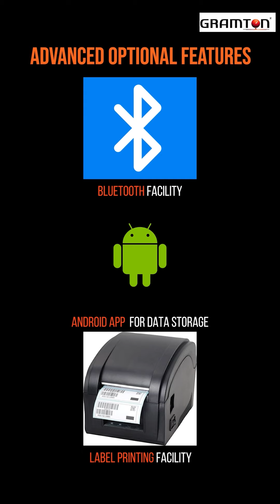Pallet Scale by Gramton Weighing Automations Pvt Ltd.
Our Pallet Scale is engineered to provide reliable and accurate weighing solutions for industrial environments. With a strong build and advanced features, this scale is perfect for handling large loads with precision.

Technical Specifications:

Load Cell Type: Single-Ended Shear Beam for reliable performance.
Number of Load Cells: 4 high-quality aluminum shear beam load cells.
Printing Facility: Integrated printing for easy record-keeping.
Capacity Options:
1 Ton: Accuracy of 100 Gm, Dimensions: 900 x 1300 mm
2 Ton: Accuracy of 200 Gm, Dimensions: 900 x 1300 mm

Features:

Strong Build: Constructed with extra thick steel and coated with durable paint for long-lasting use.
Smooth Handling: Equipped with steering wheels and double-loading rollers with polyurethane for easy movement.
High Accuracy: Achieve precision with +/-0.5% and +/-0.1% accuracy options.
Fork Dimensions: Fork width: 900 mm, Fork length: 1300 mm.
User-Friendly: Easily configure, calibrate, and diagnose from the keyboard.
Extended Battery Life:  150 hours of backup.